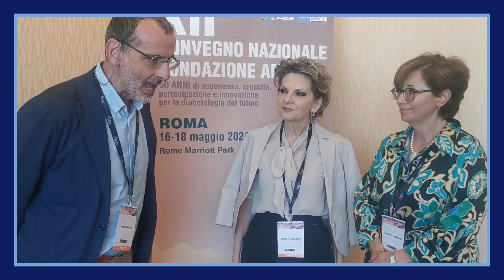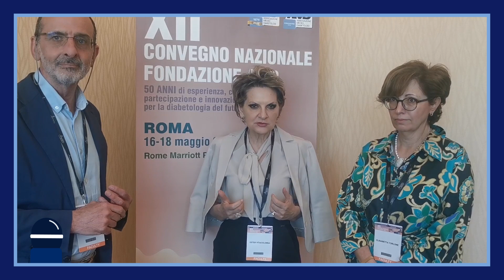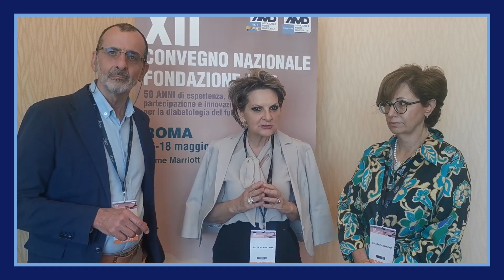Intervista ad Andrea Natali ed Ester Vitacolonna